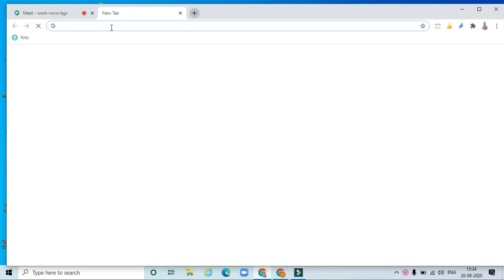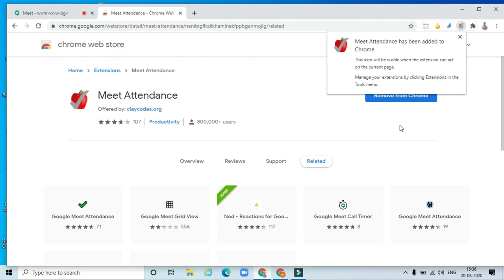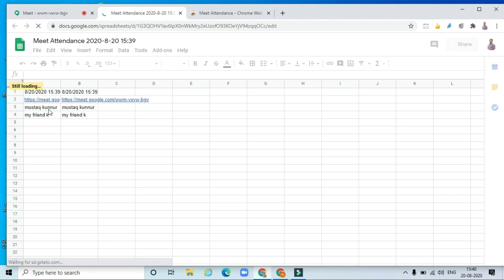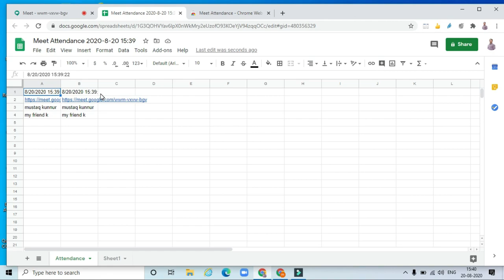How to take Attendance in Google Meet in hindi 👉Google Meet me Attendance kaise lagayen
This video helps to understand how to take attendance in google meet using meet attendance extension.

2 What does what in your computer? Computer parts Explained?
3 Types of Operating System (Batch, Distributed, Time Sharing, Real Time) Computer Awareness
4 Types of Computers - Super Computers to Wearables!!!
7 MS Word Insert Menu | How to Insert Table | Complete Design & Layout Tab of table in detail
8 Microsoft Word 2007 & 2010 - Home Menu | complete | Home Tab | Video | Lecture |home tab in ms word
9 Install a Printer using Windows 10|How to Install a Printer Without The CD/DVD Driver
14 how to set photo on pendrive|How to Change Drive icon of Pendrive
19 How to create New Folder in Windows 10 on Desktop (Rename, Delete,search)
21 How To Create Gmail Account 2020|How to Create a Gmail Email Account without mobile number
23 Google Files - How to use Google Files - Google Files Tips and Tricks 2020|alternative of share it
24 Computer Ports and Connectors on Front and Back side of CPU Uses and Functions